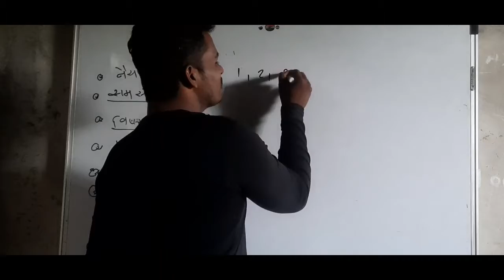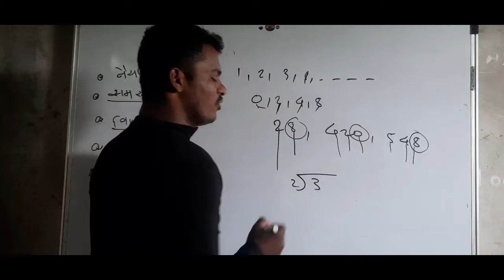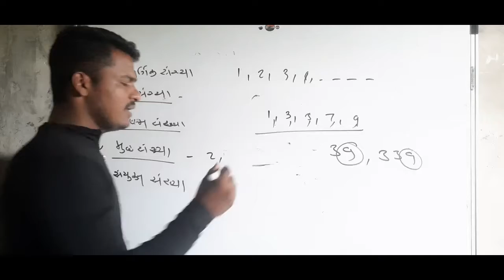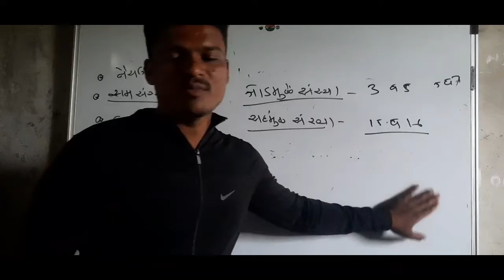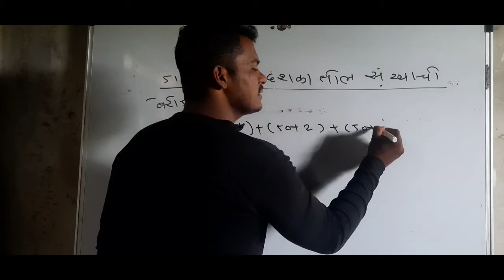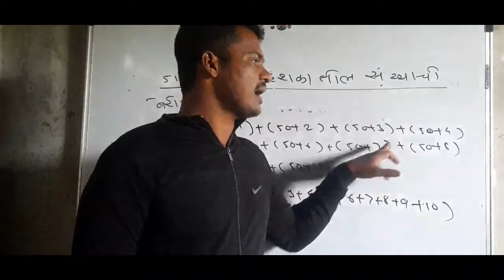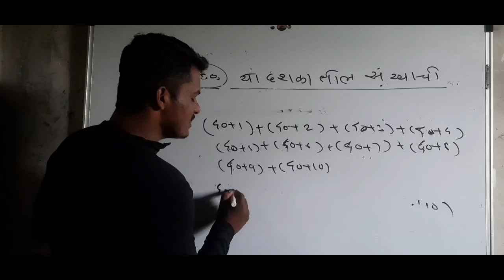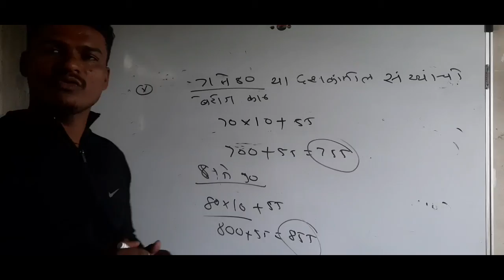scholarship maths std 8||chetan mali ||स्कॉलरशिप गणित 5वी